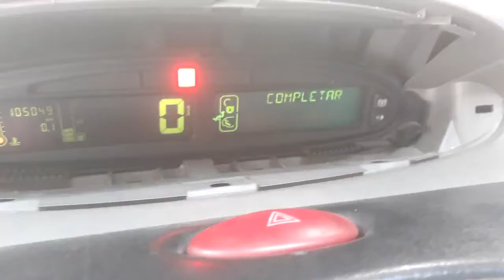xssara picasso ,mensagem rever oléo trovao ( freio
ja troquei pastilhas,  comletei oleo freio e nada ,,,alguem ja pegou algum assim,,,soluçao